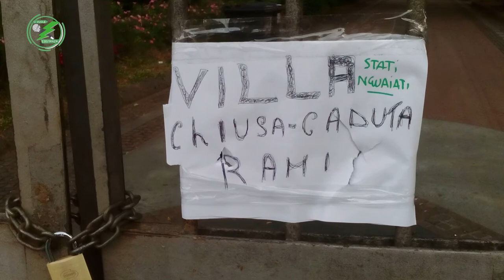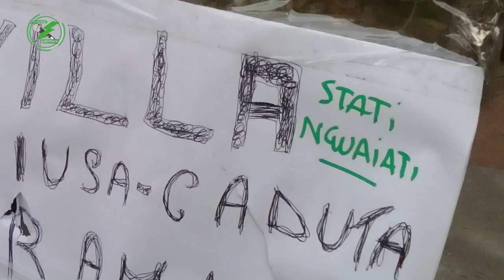Ci vuole Costanza - Ville da incubo ad Avellino